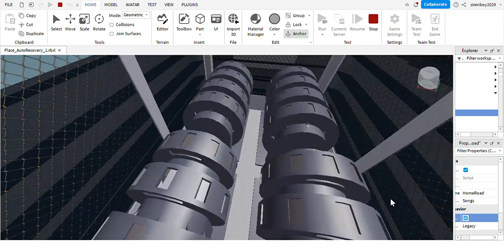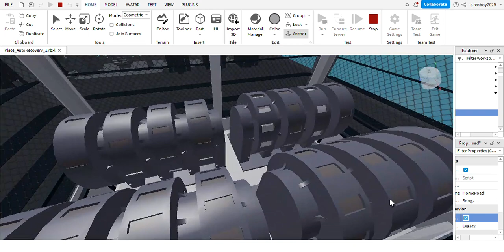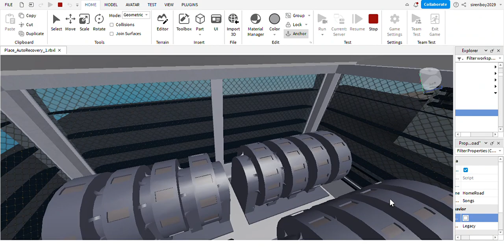Roblox Yamaha Music Siren 3